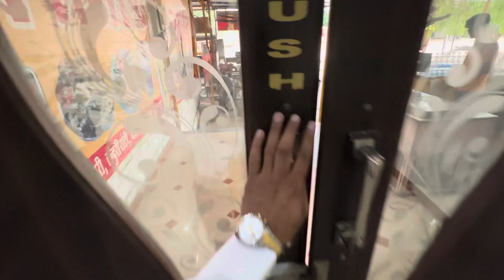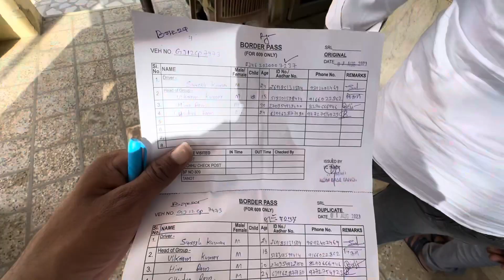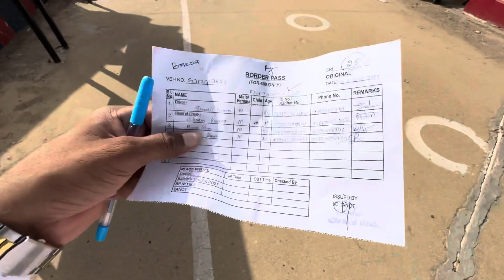🇮🇳India-pak🇵🇰Border Jaisalmer | Tanot Mata Mandir | Longewala Border जैसलमेर की पाकिस्तान बॉर्डर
जैसलमेर का रेगिस्तान

jaisalmer night dance

jaisalmer mein ghumne ki jagah

jaisalmer mein ghumne ki jagah kahan hai

jaisalmer video

जैसलमेर वीडियो

jaisalmer city tour

jaismer ka vlog

jaisalmer tourist places best places to visit in jaisalmer jaisalmer tourist guide

jaisalmer ka kila

jesal mahal rajasthan

jaisalmer sam

oasis camp sam jaisalmer

garh rajputana camps

jaisalmer tour

jaisalmer tour package

jaisalmer tour package 2 nights 3 days

jaisalmer village life

rajasthan desert village life

rajasthan desert village life in tamil

rajasthan village

rajasthan village vlogs

rajasthani village vlog hot

daily vlog

daily vlog short video kaise banaye

vlog background music no copyright kaha se download kare